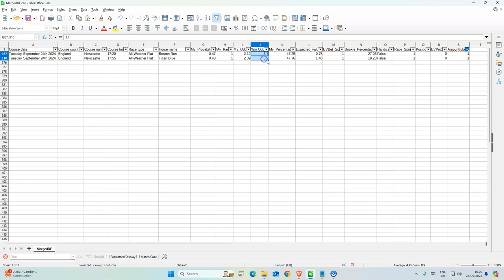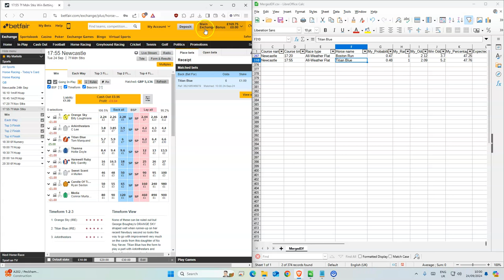Horse Racing Tips Today UK | 24 09 2024 | My Daily Betting Tips Diary